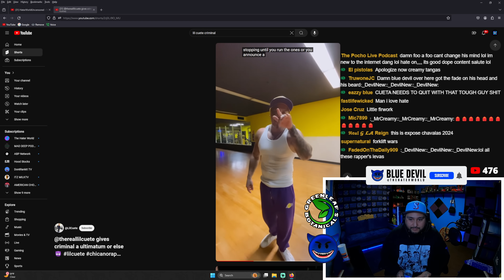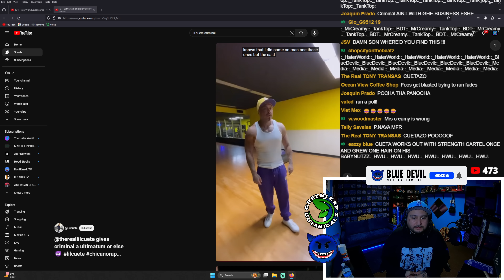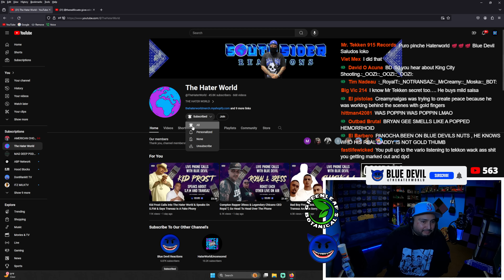Lil Cuete Calling Mr Criminal Over 10 Times , Should Lil Cuete Stop Being A Bully ?